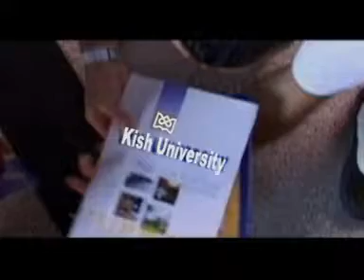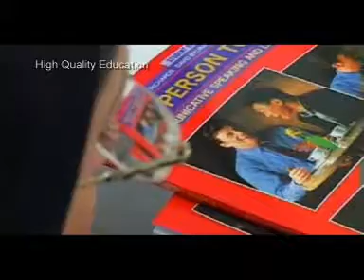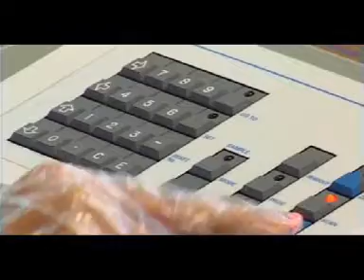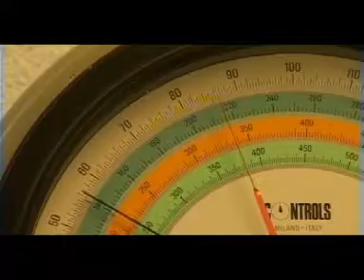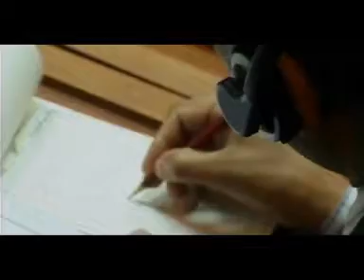Kish university advertisement part 1